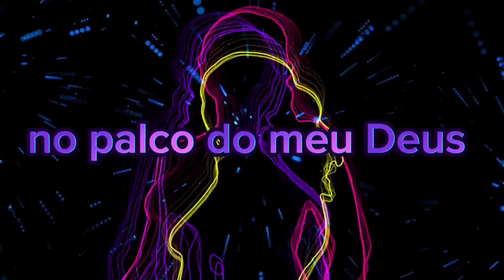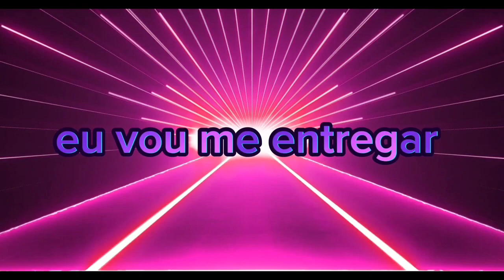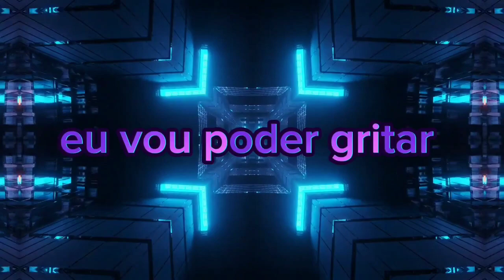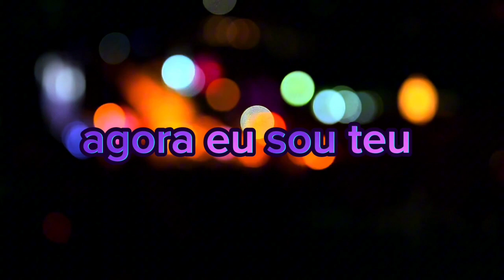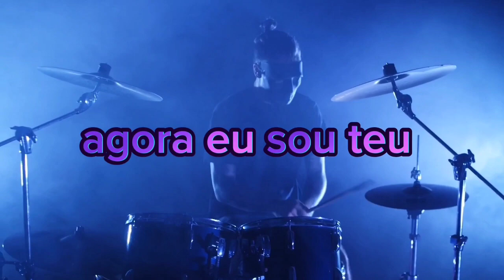Voz da Verdade • mundo de ilusões • playback legendado